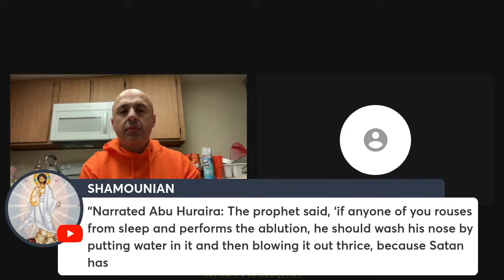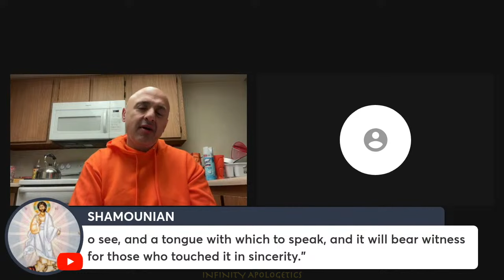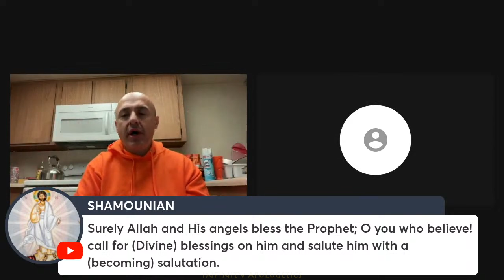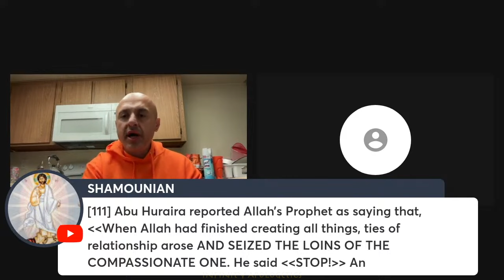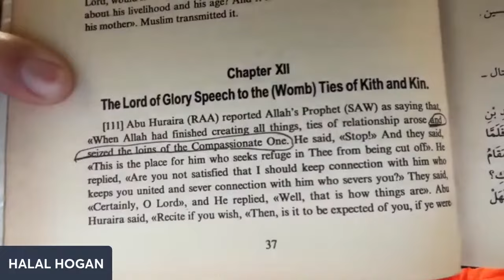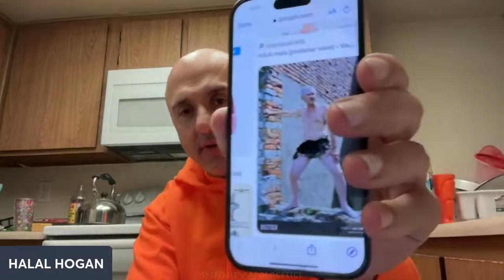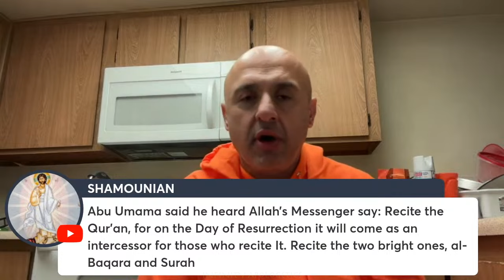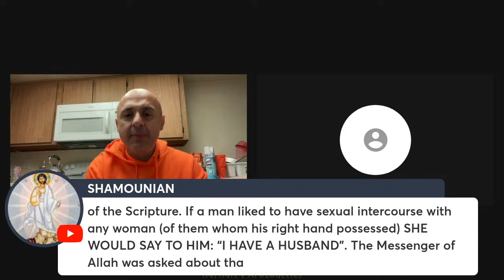Sam Shamoun Debates Muslim On Allah Praying | Sunni Muslim